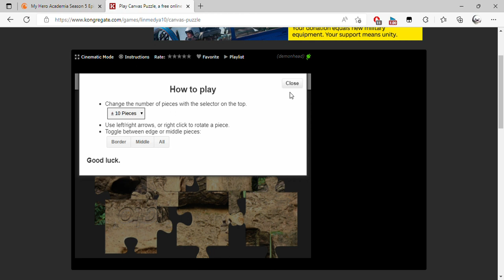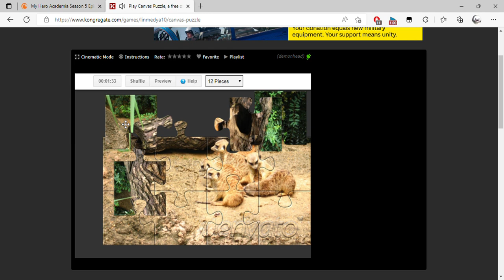Play Canvas Puzzle, a free online game on Kongregate and 1 more page Personal Microsoft​ Edge 20